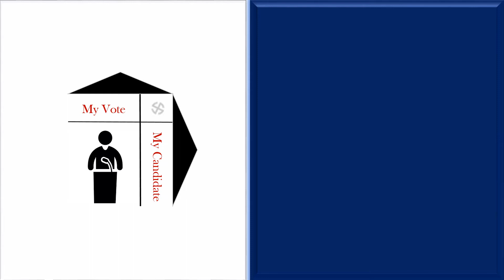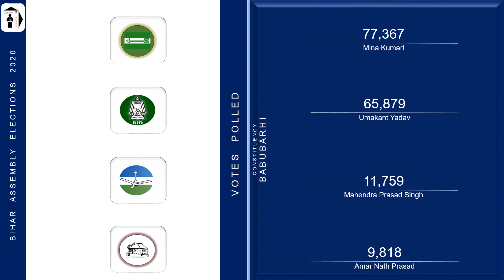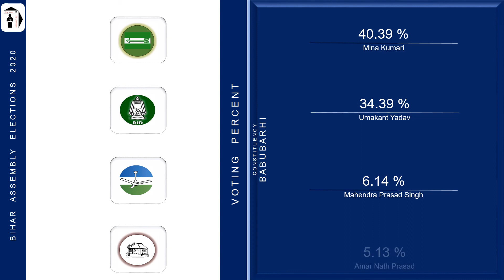Babubarhi Assembly Constituency